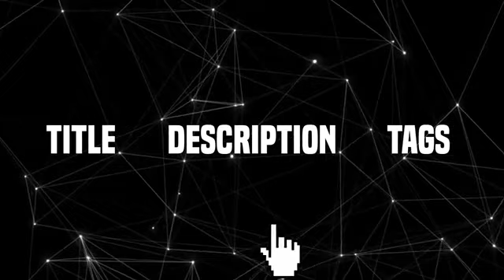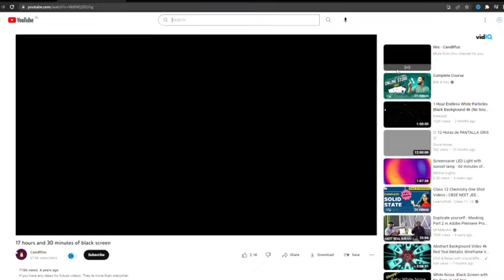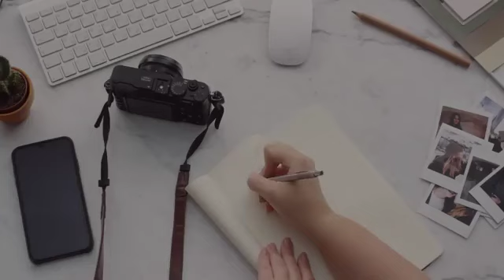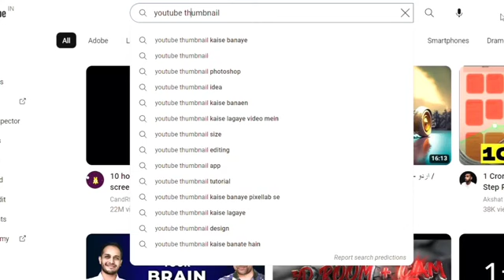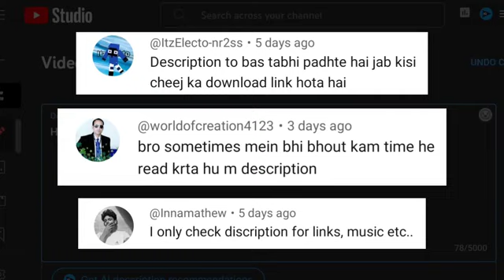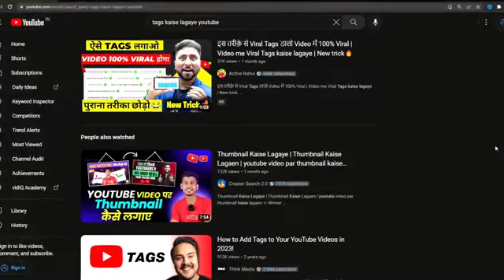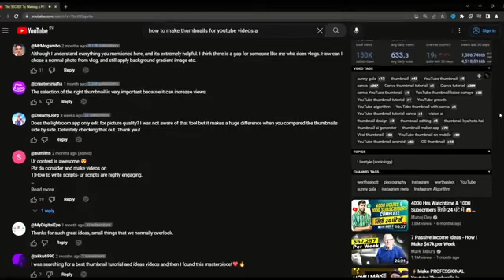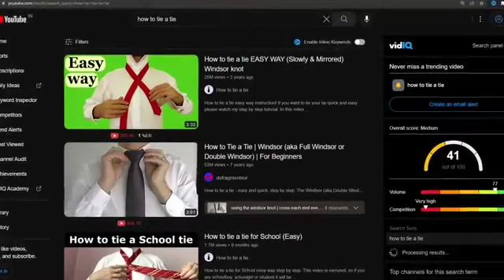How to Write Perfect TITLE, DESCRIPTION, TAGS for More Views on YouTube!@jbtutorial6466